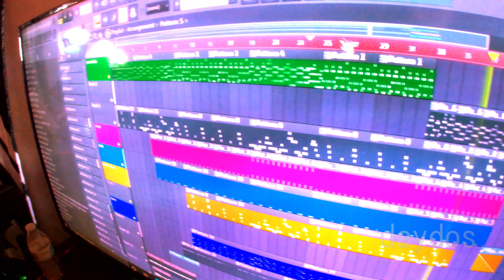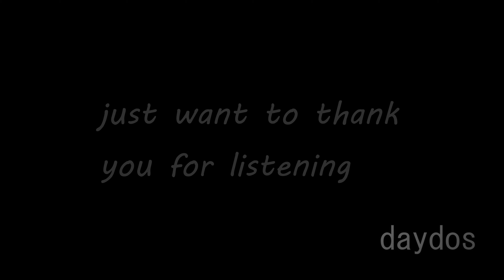wildwood childhood - daydos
daydos beats - wildwood childhood. facebook - mike anthony
located in philadelphia, pa, usa.